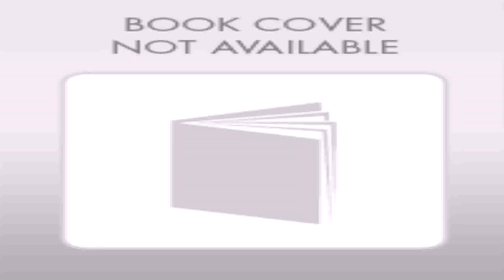Small 4 Bedroom 2 Story House Plans - Gif Maker DaddyGif.com (see description)